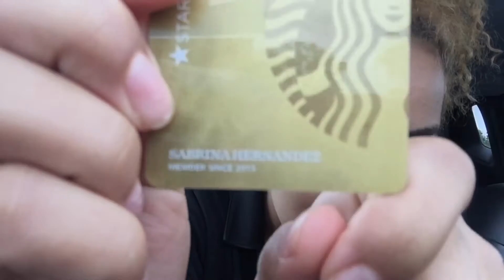CHOCOLATE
Hi Loves, It’s Nikki Lewis here.

Did you enjoy Friday's Video? Haven't

seen it?! Check it out:

Sunday's Slurp: S2 E12

CHOCOLATE!!! DOUBLE THE CHOCOLATE!!

THE NEW DOUBLE DOUBLE FUDGE BAR

FRAPPUCCINO! Seriously this just gave me

life! Cue in SpongeBob CHOCOLATE!

My pimples just show that I'm not perfect

loves.

We all have our imperfections but we gotta

love and cherish ourselves to be on that

road to happiness! LOVE YOU

***I WAS NOT SPONSORED; I BOUGHT THIS WITH MY OWN MONEY***

***I DO OWN COPYRIGHT OF THE CREATION OF SUNDAY'S SLURP

God Bless you and

Button & Join the Garden where we can all

shine 🌟